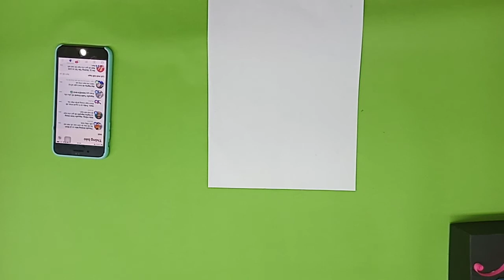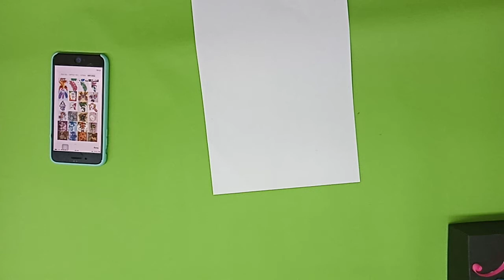So erstellen Sie ein rosa Bogenmuster das Sie kennen müssen | Kitomi Lian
So erstellen Sie ein rosa Bogenmuster das Sie kennen müssen | Kitomi Lian And if you are displeased with your service, make sure you take a minute to discuss the situation with a manager, Smith says. Don’t just flee without tipping and not explain why